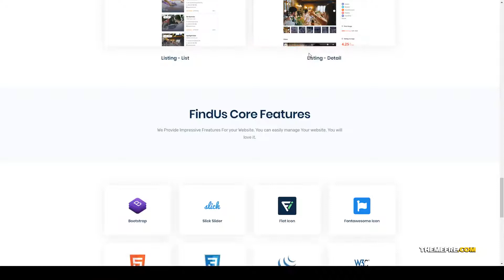Findus - Directory Listing WordPress Theme reviews reservation Tina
Compatible With Elementor, WooCommerce 3.9.x, WooCommerce 3.8.x, Bootstrap 3.x

 Layout Responsive

 Tags airbnb, booking, classified, companies, directory, listing, local directory, maps, marketplace, real estate, reservation, reviews